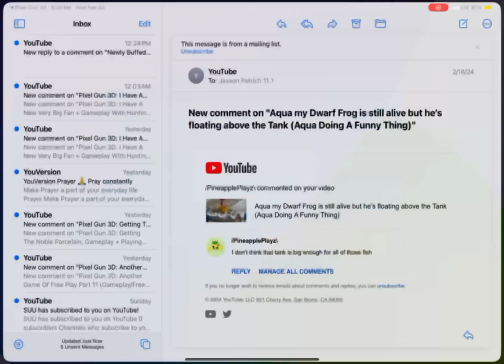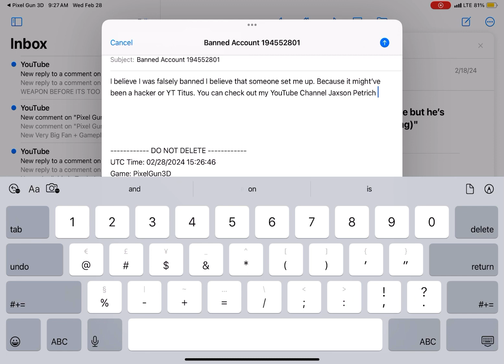I was falsely banned on Pixel Gun 3D. but I may stop if the creators give me back my account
I know I was falsely banned because I believe YT Titus PG3D was a hacker behind this. Because YT Titus friended me once again and a month after that I got banned. So I don’t know why. But I think nosebleed or someone should speak to the creators.